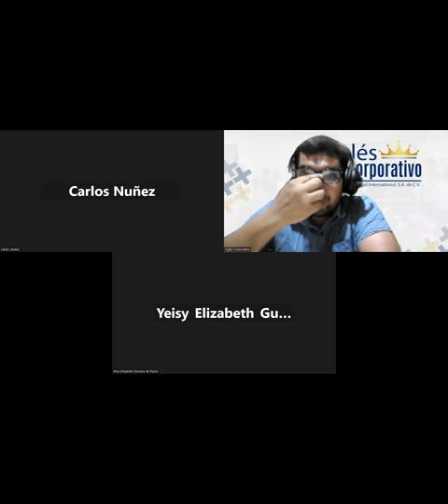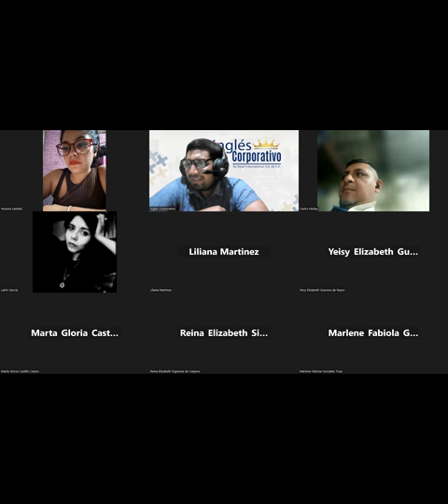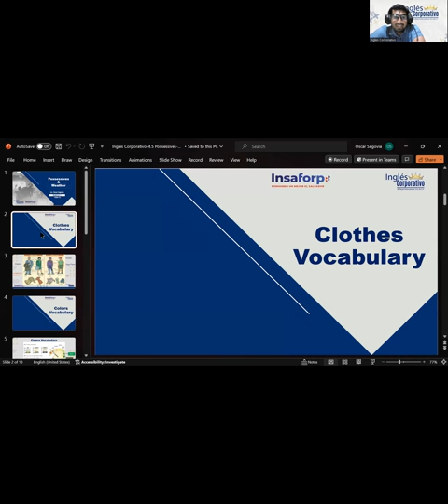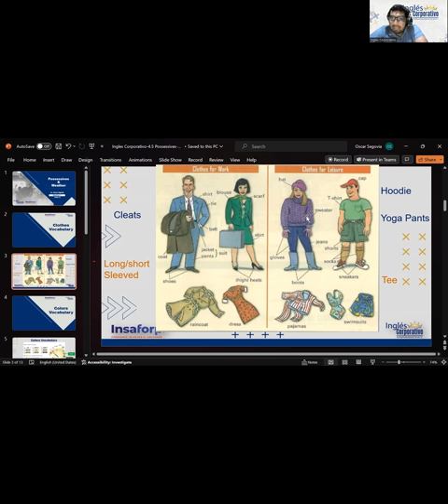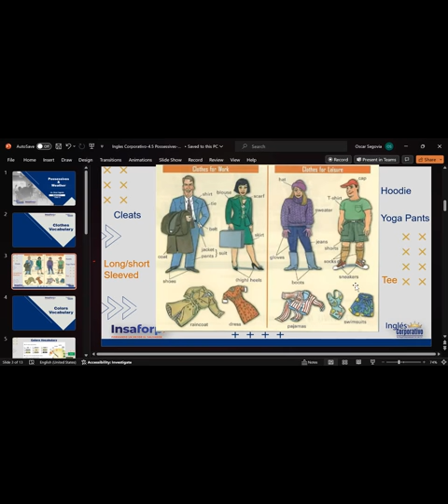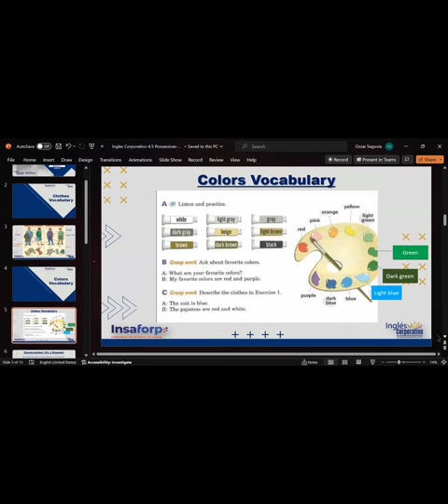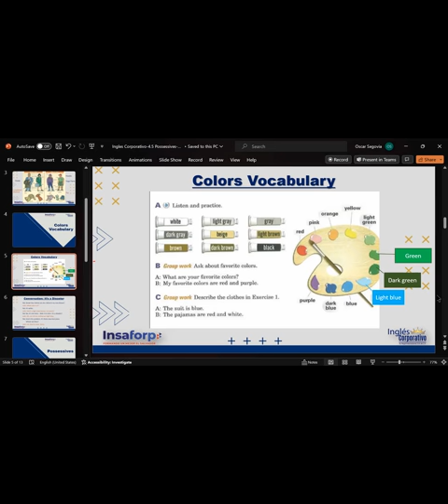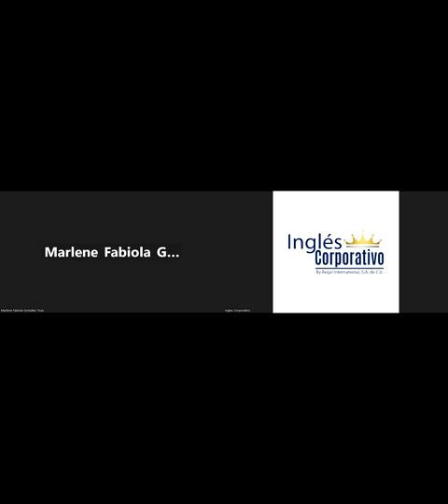Session10-11-15-P1-02-7-8-PM-11-2023-Segovia-It’s a Disaster